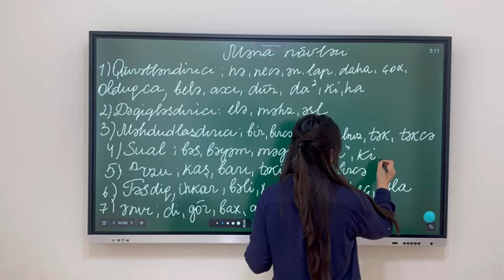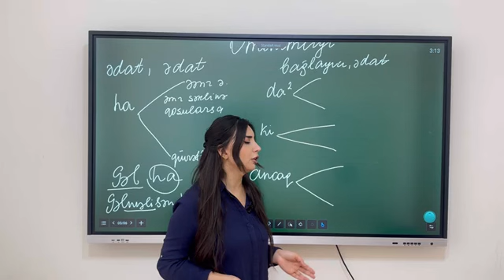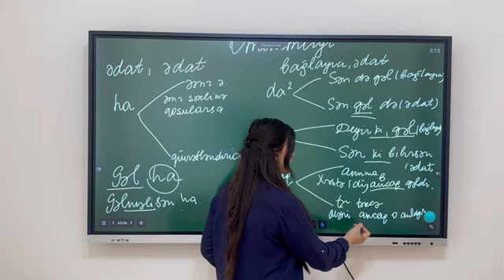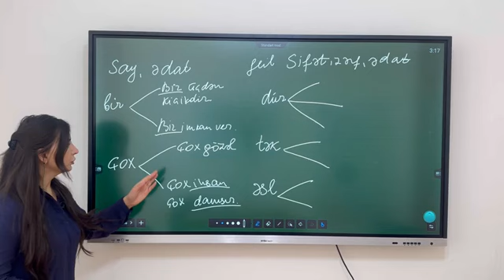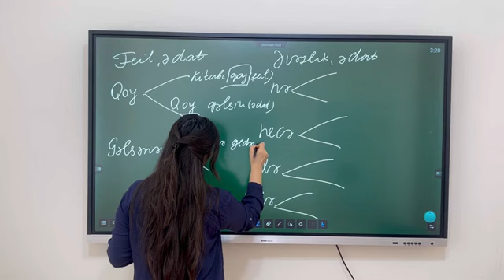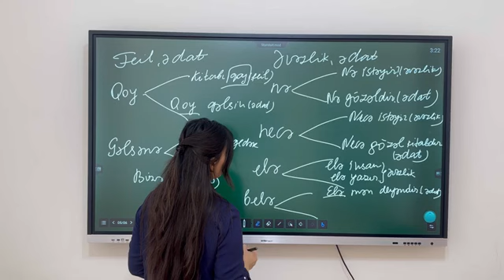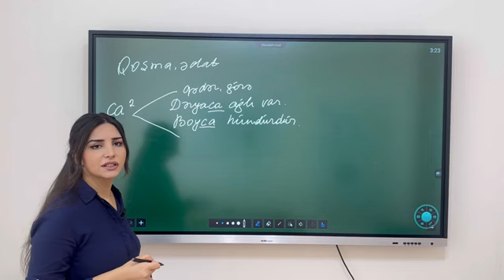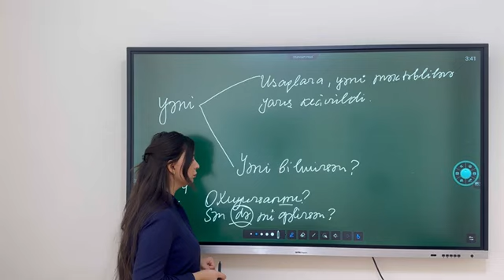Ayna müəllim l ədat mövzusunda izahı